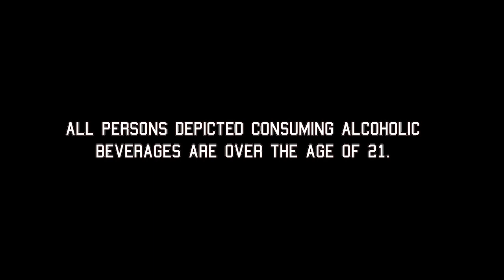The Elon University Festivus Documentary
Video Production by Andrew Riley
Additional Photography by Eleanore Kohorn
Titles by Thorne Winter